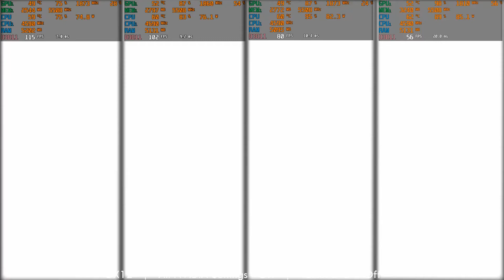Metro Exodus i7 2600k OC + 1080Ti 1080p | 1440p | 4k Benchmark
Metro Exodus i7 2600k OC 4600 Mhz + 1080Ti 1080p | 1440p | 4k (High, Ultra presets) Benchmark
Optimized Settings, Win10